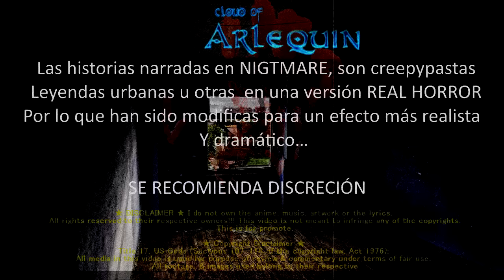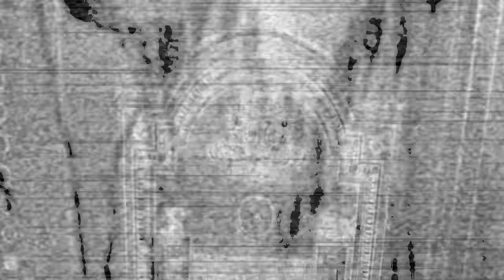EL ELEVADOR DÉCIMO PISO ☠ CLOUD OF ARLEQUIN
UN GRUPO DE CHICOS, JUEGAN EN UN VIEJO ELEVADOR, PARA TOPARSE CON ALGO ATERRADOR